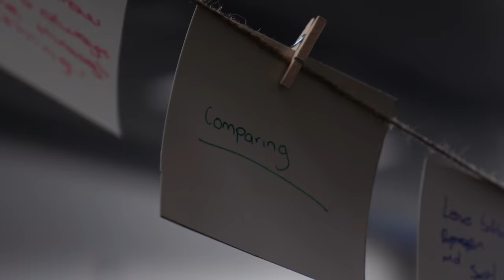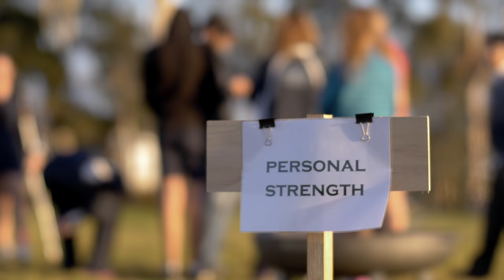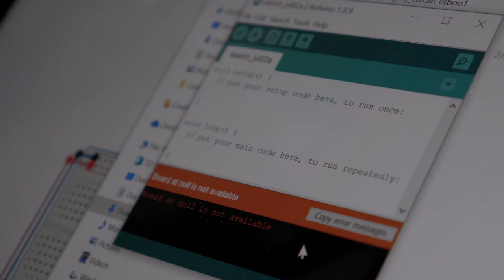Hills Adventist College Term 2 Review 2019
A quick look back over the great and wonderful events that unfolded this term!